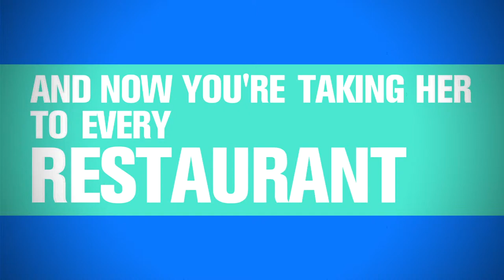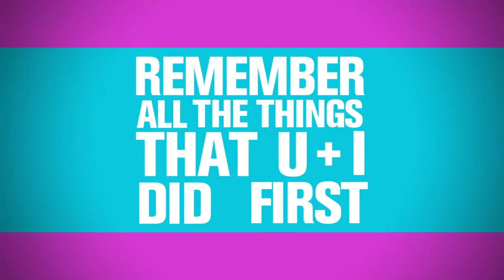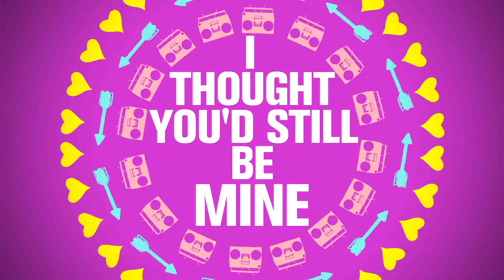Want U Back Cher Lloyd cover by Temara Melek